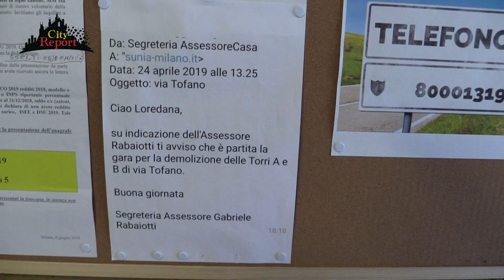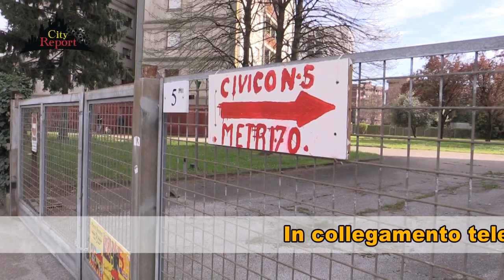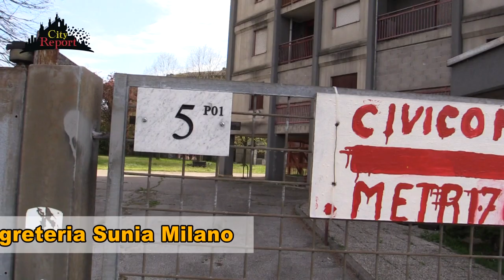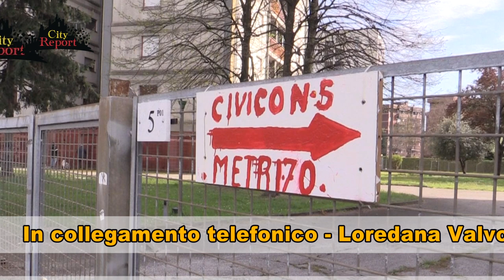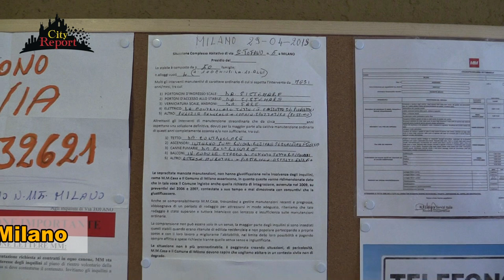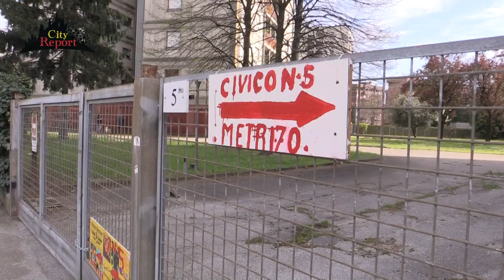+++L 'ETERNA ATTESA DELL 'OPERA +++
( Puntata integrale )
In questo video i residenti mmcase di via Tofano ci illustreranno la kafkiana situazione delle 2 torri al civico 5 ( sgomberate e vuote da oltre 11 anni ) .
" Luoghi dimenticati " che sempre più spesso diventano terreno fertile per occupazioni criminalitá degrado ed incivili che se ne impossessano .
Ringraziamo per l'attiva  partecipazione :
Loredana Valvo Segreteria SUNIA
Simone Sollazzo Cons .Comunale Milano M5S